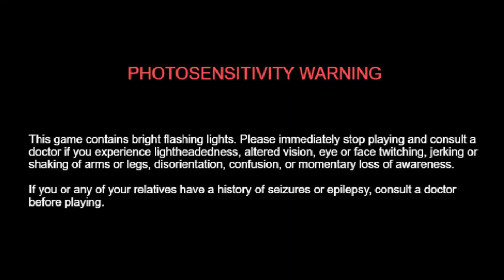[TotA-3.22] My Corpses! No, My Corpses!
Expansion 3.22, Trial of the Ancestors, has finally started in Path of Exile! This is from our first stream, league starting with a Saboteur.